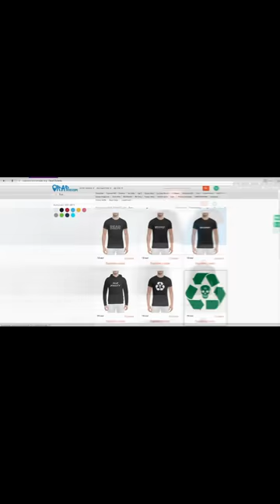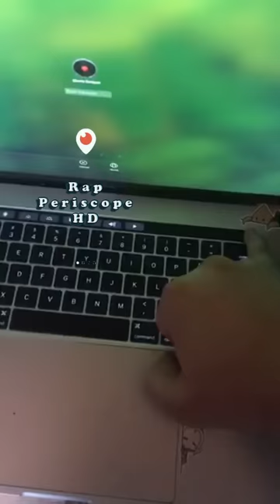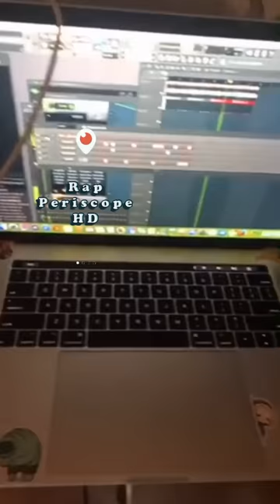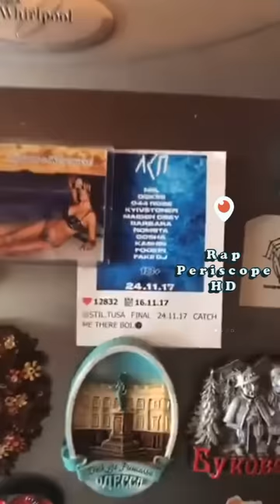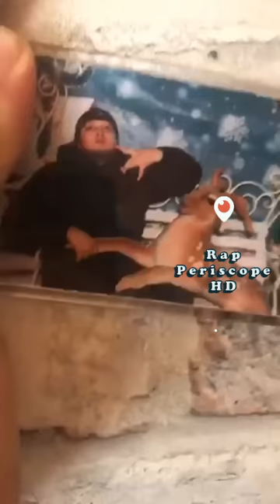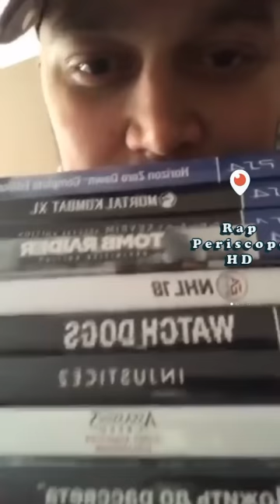Kyivstoner а.к.а МС Дед фристайлит о Скруджи, второй сын Гуфа, Грибы, Кличко, новый трек (28.2.2018)